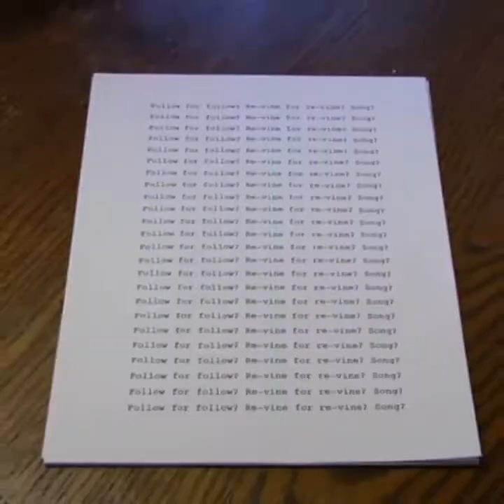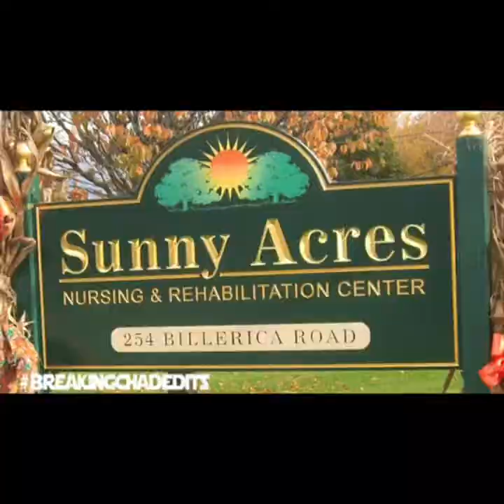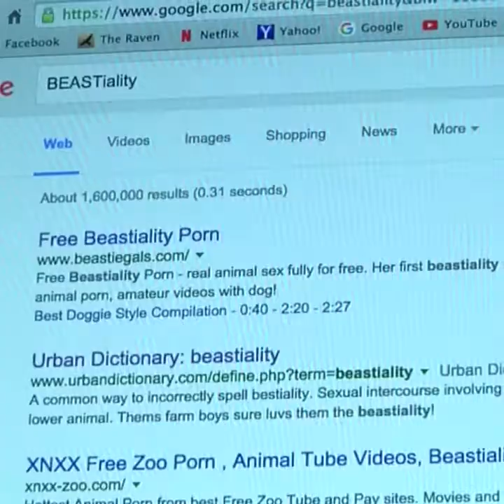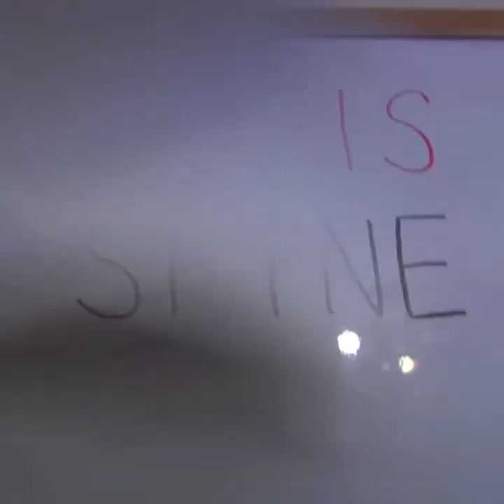Breaking Chad's Top 50 Vines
0:00 The ultimate zombie
0:06 Never call cats "pussies" again... ( cat saves boy from stray dog )
0:12 This never happened to Popeye (cartoons lie)
0:19 That one time Commissioner Gordon and Batman had a "falling out"...
0:25 She has so many secrets to tell you...
0:30 Behind the Food Service JackInTheBox BehindTheMusic and why not...
0:36 Being a ghost has it's problems. (He secretly wondered if he was in fact suffering in hell)
0:43 LNPPtv the award winning BreakingChad LNPP, Leo Cookman, Paulette Griswold, Christiawna
0:49 They always come back... 🔃
0:56 "Taken" w/ Cara Byrd 6SecondScare ( The Crypt, Eli Roth )
1:02 Halloween
1:09 Indiana Jones' greatest find... IndianaJones Star Wars
1:15
1:22 Still trippin'
1:28 MillenialHistory Midnight Guantanamo BAE
1:35 A Clockwork Ornament XMasAMovie Midnight
1:41 Batman Resolutions LNPP
1:48 New Years Hangover
1:54 RuiningYourChildhood (and probably TheArtOfLosingFollowers )
1:59 Since 1989 the longest running reality vine TV show... "Vine Cops" LNPPvinerealitytv Maris Jones, Jacob Kornwolf, LNPP
2:06 There's bad ass and then there's Dr. BADASS! LNPPBadassery MATTA_TAT, Killroy Czop, Luke Berti, Matt Post, Ben Talley
2:12 TheVining Part 2: A window into the mind of a madman... (remake of TheShining )
2:19 LNPPgettinghelp Aaron Chewning, LNPP
2:25 Behind The Film Industry armstrongVineAwards BestComedy Nicholas Megalis
2:32 Mister Worf has no love for the Kardashians this ValentinesDay ...
2:38 One of my favorite scenes in film history... (I blame this abomination on OneAndOnlyDrake)
2:43 In memory of Leonard Nimoy
2:50 FlyYesLandNo Glad Harrison is ok!
2:56 Dinosaur-icide
3:03 JURASSIC PORK
3:09
3:16 That new starwars trailer was something else, wasn't it?!
3:22 JURASSIC PORN (by popular demand)
3:29 BEYOND INFINITY
3:35 I don't think I've seen this on vine but will label it ProbablyARemake cause the joke was too obvious not to be made -And it is JUST A JOKE
3:42 Pretend that I'm a ten year old boy... (And I'll pretend this never happened😐)
3:48 That's no moon...
3:54 Here's to WesCraven Thanks for being a guiding light Wes, especially when creating cinematic darkness. You are/were one of my inspirations
4:00 Turning from a beast back into a man, Prince Adam noticed a drop in Belle's love for him. He found out why. PostDisneyDrama an alphadev tag
4:07 Sleep tight. (with ColeIsDope)
4:13 HowTo urn the respekt of all da biches!
4:20 "You better watch out..."
4:26 TypicalMovieLines (a regaljoe thang)
4:32 I just wanted to see if it REALLY worked... armstrongVineAwards BestComedy Nick Gallo
4:39 I'm sorry for this... But I just couldn't resist...
4:45 When you realize you're going to have to vote for either HillaryClinton or DonaldTrump (inspired by Luke Berti )
4:52 STAR WARS: THE FORCE AWAKENS (alternate ending)
4:58 🍑💨
5:05 Chiropractic school final exam...
5:11 CSI: Back Yard